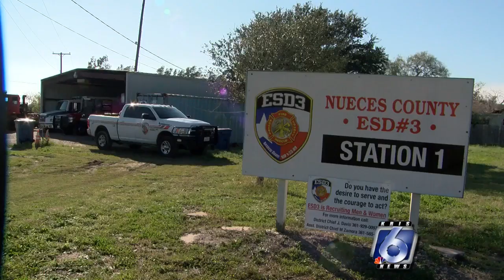Thief targets Nueces County firefighting group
Five fuel tanks used for operating water pumps were stolen last week from a warehouse belonging to the Nueces County Emergency District Service number Three.